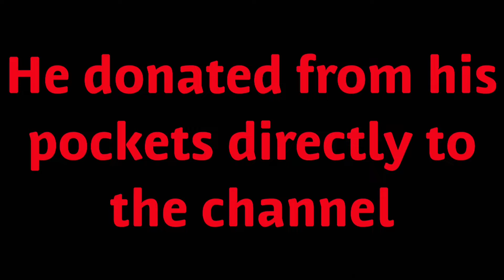Mcoc - Huge Cavalier Crystal Opening + 10 Master Manipulator Crystals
Guys a very huge opening all thanks to alliance mate ipslayer! Give him a shout out in the comments.